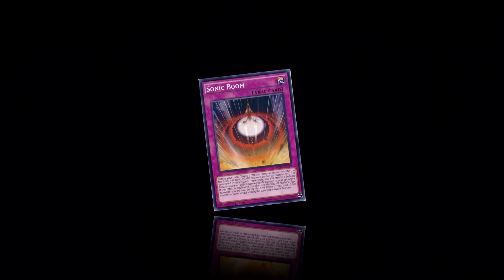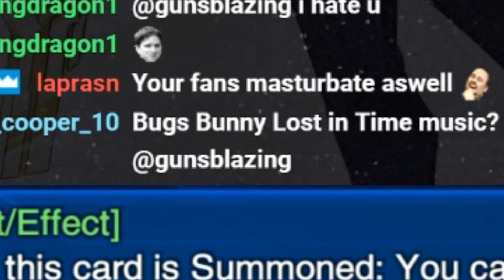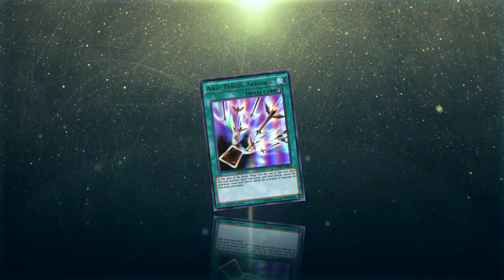I Finally Found A Use For This Card!! // INTERPLANETARYPURPLYTHORNY DRAGON [Yu-Gi-Oh! Duel Links]